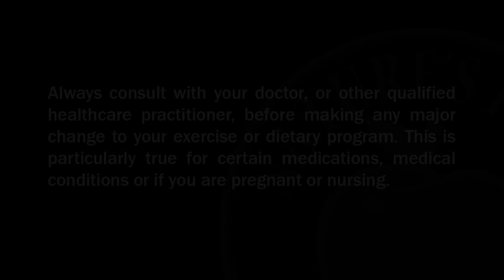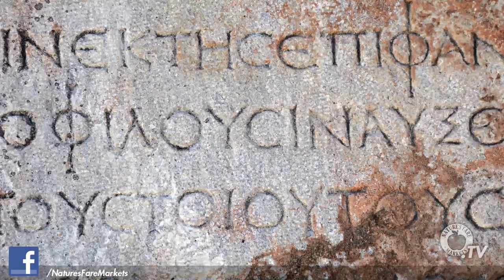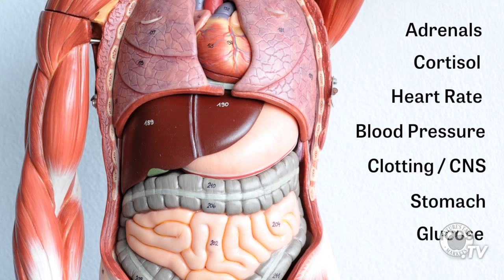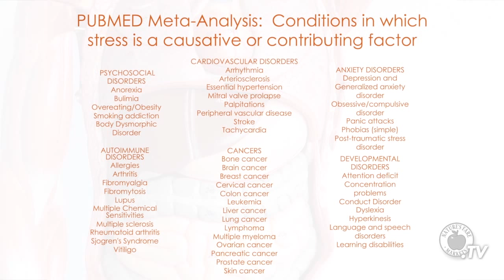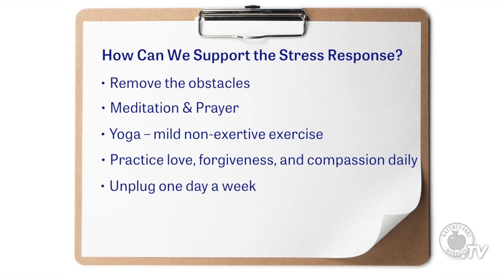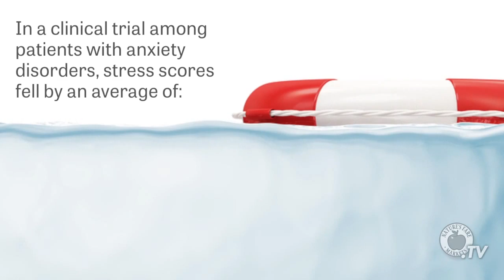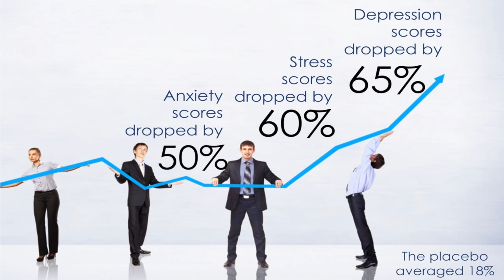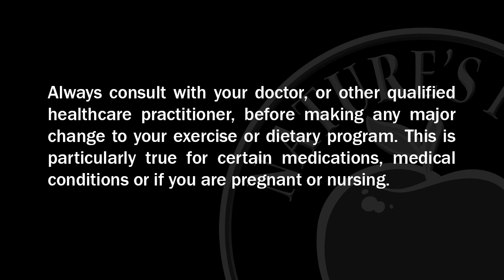Nature's Fare presents Omar Cruz: Don't Just Survive -- Thrive!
"Don't just survive -- thrive!"  Watch for an illuminating tour of the body and wander through the amazing and adaptive physiological changes that occur during the stress response with Omar Cruz from Himalaya Herbal Health Care.

Together, we shed new light on the link between stress and numerous health conditions and review both ancient and modern understandings that provide continued hope for vitality and wellness.

• Learn body/mind techniques that promote restoration
• Review the current scientific findings relating to herbs, vitamins, and amino acids that may reduce the impact of stress on the body
• How to increases mental awareness and vitality without stimulants
• How stress alters blood sugar, blood pressure and fat distribution and what you can do about it